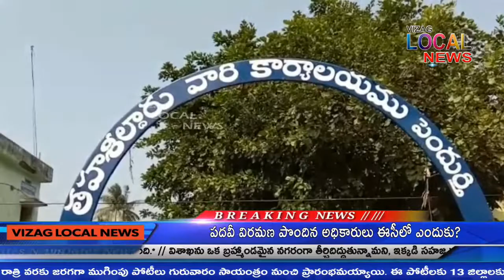cpm dharana about houses in pendurthi vizag // vizag local news //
విశాఖపట్నం పెందుర్తి మండలం లో ఇల్లు లేని పేదవాళ్లకు ఇళ్ల స్థలాలు ఇవ్వాలంటూ ఎం ఆర్ ఓ ఆఫీసు వద్ద సిపిఎం ఆధ్వర్యంలో భారీ ఎత్తున మహిళలు బైఠాయించి ధర్నా చేపట్టారు.ఈ ధర్నా ఉధృతం కావడంతో ఎం ఆర్ ఓ సుధాకర్ నాయుడు మాట్లాడుతూ అర్హులైన వారందరికీ ఇళ్ల స్థలాలు ఇస్తామన్నారు. ముందస్తుగా దరఖాస్తు తో పాటు వాళ్లకు సంబంధించిన ఆధార్ కార్డు,రేషన్ కార్డు జిరాక్స్ లు జతపరిచి ఇవ్వాలని తెలిపారు.